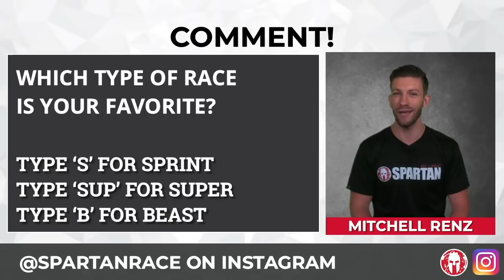Spartan Race | Under the Wire - Episode 4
The Spartan RoadtoTahoe may be on hold, but buckle up for the RoadtoSweden as this episode of Under the Wire brings you action and results from the first Spartan Ultra of the year in Tri-State New Jersey. Reigning 2018 Spartan Ultra World Champion Ryan Atkins returns to defend his title, and Seattle USNS Third Place female Rea Kolbl looks to continue her momentum. Not to feel left out, Spartan Elites Lindsay Webster and Ryan Kempson ran alongside the Ultra in their first Beasts of the season. Will their work in New Jersey help in the upcoming US National Series? We'll find out soon enough.

Meanwhile, one of the most beloved venues in Spartan Race (Orte, Italy) hosted the first Trifecta weekend of the Spartan calendar. Racers were offered a Sprint, Super and Beast - the chance to earn a Trifecta in one single weekend.

But that wasn't the only action in Italy - as they hosted their second race in the Italy National Series. Hometown favorite Eugenio Bianchi gets his 50th podium spot of his Spartan career - but which spot did he place? Watch to find out.

The remaining 2019 Spartan U.S. Championship Series dates are:
May 18 Big Bear, CA
July 20 Huntsville, UT